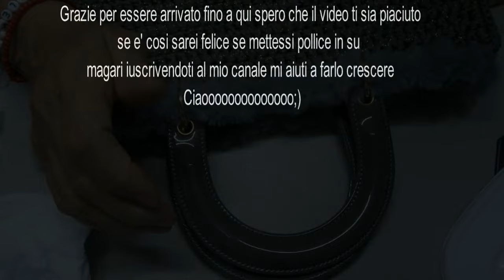Borsa "D" in collaborazione con modamerceria.it